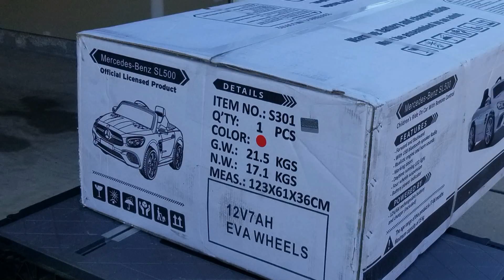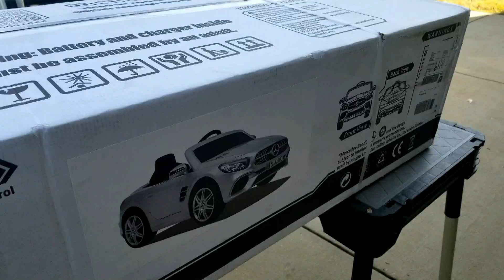🟣 12 VOLT RIDE ON TOYCAR ASSEMBLYSPECIALIST ✪ @FLATPACKSERVICE.COM ✪ AMAZON ✪ WALMART ✪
12 Volt Ride on Toy Car assembly Specialist • # • AMAZON • WALMART
12 Volt Toy Car Assembly • 455 Massachusetts Ave NW, Washington, DC 20001 • 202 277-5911 • YELP
🟡 12 VOLT TOY CAR ASSEMBLY SERVICE IN WASHINGTON DC (INSTAGRAM) ✪
FACEBOOK 12 Volt Ride on Toy Car Assembly Service in Washington DC ✪
12V Kids Ride-On Truck Car w/ Parent Remote Control bestchoiceproducts 🟡
All Powered Ride Ons in Powered Ride Ons - Walmart.com assemblyservice ✪ X.com ✪
12voltbatteryoperatedcars ✪ 12V Kids Ride on Truck, Licensed Assembly (assemblyservice)
Installation, Assembly, and Haul-Away Services 🟡
elliocttcity severn glenlburnie 🟡 We Assemble, You Relax ✪ Stress-Free Assembly Service
Power Ride On Toy Assembly - Amazon.com • Authorized Assembly • 861 E Gude Dr Rockville, MD
Buy Assembled Powered Riding Toys Online at Overstock • 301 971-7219 • Ft. WASHINGTON, MD
12 Volt RC Ride-On Car (PDF) • • 9801 Apollo Drive Largo, MD 20774 •
Assembly Required Powered Riding Toys - Overstock.com • Professional Assembly • 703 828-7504 •
Trail Explorer 12V Kids Ride-On Car Truck • 211 E Lombard St Baltimore, MD 21202 • OVERSTOCK.COM
FACEBOOK • Flatpack Furniture Assembly Services - 12 Volt Ride on Toy • OVERSTOCK.COM • AMAZON
Kidzone Kids Racer Toy Electric Ride on Bumper Car & Assembly • 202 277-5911 • Authorized Assembly
Wayfair | Made in the USA Kids Cars & Ride-On Toys You'll Love • POTOMAC, MD • BETHESDA • YELP
FLATPACK FURNITURE ASSEMBLY SERVICES - Photos • TOY CAR ASSEMBLY • 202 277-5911 • GOOGLE
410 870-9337• FLATPACK ASSEMBLY SERVICE - Request a Quote – YELP • OVERSTOCK.COM • WALMART
Kids Ride on Toys | Mattel • 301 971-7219 • Assembly and Installation Services - Walmart.com • BING
Ford F-150 Power Wheels Raptor Extreme • AMAZON • • Assembly
Owner's Manual with Assembly Instructions - Service Mattel • 12 Volt Ride on Toys • 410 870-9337 •
Moderno Kids - Electric Ride On Cars in UPPER MARLBORO, MD 20772 • AMAZON • WAYFAIR • TARGET
Kids Ride On Electric Cars – Target • • COLUMBIA, MD • JESSUP, MD
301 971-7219 • 12v Powered Riding Toys – Target • Authorized Assembly • FLATPACKSERVICE.COM
COSTWAY Black 12 V Electric Car Powered Ride-On with Remote Control Manufacturer # TY327062BK
All Powered Ride Ons - Walmart.com
Battery Powered Ride on Toys – Walmart
Best Mercedes Ride-On Toy Cars - New Models with Parental R/C
How To Assemble Ride On Car? | Easy DIY Methods
Power Ride On Toy Assembly - Amazon.com
Buy Assembled Powered Riding Toys Online at Overstock
12 Volt RC Ride-On Car (PDF)
Assembly Required Powered Riding Toys - Overstock.com
Trail Explorer 12V Kids Ride-On Car Truck with R/C Parental
Kids Ride On Cars | Wayfair
Assembly and Installation Services - Walmart.com
Kids Cars & Ride-On Toys – Wayfair
2 Seater Kids Cars & Ride-On Toys – Wayfair
Kidzone Kids Racer Toy Electric Ride on Bumper Car & Reviews
UENJOY • TOBBI • KID TRAX • HUFFY • KID MOTORZ • PEG PEREGO • POWER WHEELS • FISHER PRICE
COSTZON • BEST CHOICE PRODUCTS • KIDZONE KIDS • AOSOM
Best Sellers in Kids' Electric Vehicles - Amazon.com
Wayfair | Made in the USA Kids Cars & Ride-On Toys You'll Love
Top 10 Best Rated Toy Assembly Experts near you | Airtasker
Get toy assembly help – TaskRabbit
Owner's Manual - Fisher-Price
Owner's Manual with Assembly Instructions - Service Mattel
Moderno Kids - Electric Ride On Cars
Kids Ride On Electric Cars – Target
12v Powered Riding Toys – Target
Toy Assembly in Baltimore | TaskRabbit
YELP Top 10 Most Popular Furniture Assembly in Prince George's